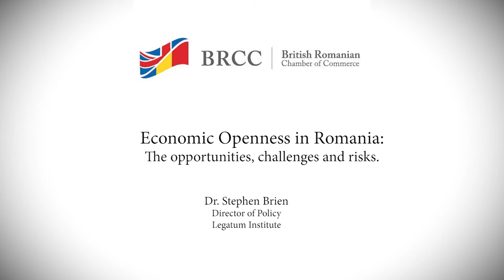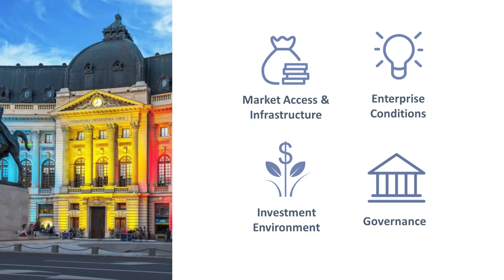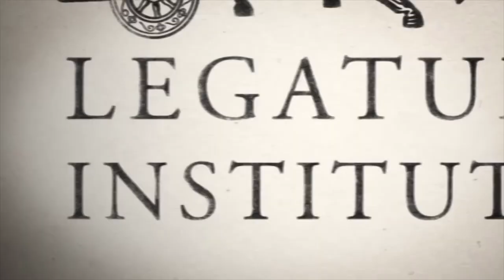The Evolution of Economic Openness in Romania - The Legatum Institute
The Global Index of Economic Openness ranks countries’ openness to commerce, assessing the environment that enables, or hinders, their ability to trade both domestically and internationally. In this segment of a recent presentation, our Director of Policy Dr Stephen Brien discusses how economic openness has developed in Romania over the past decade.

This was based on our Global Index of Economic Openness Romania case study.